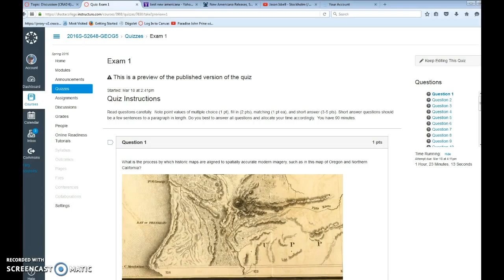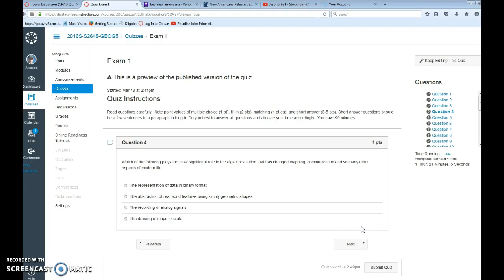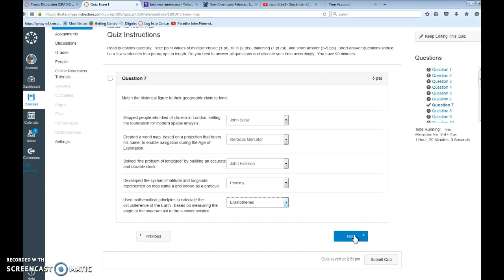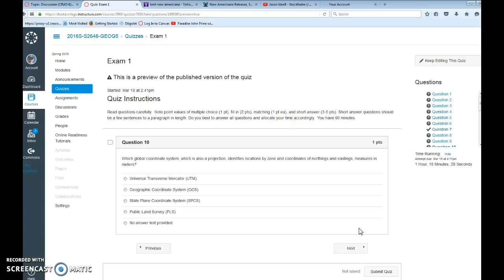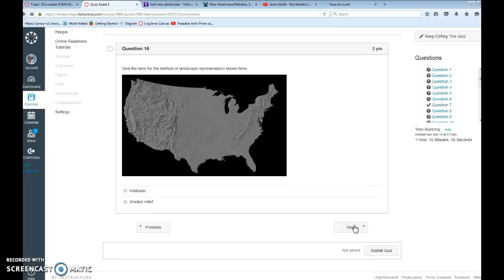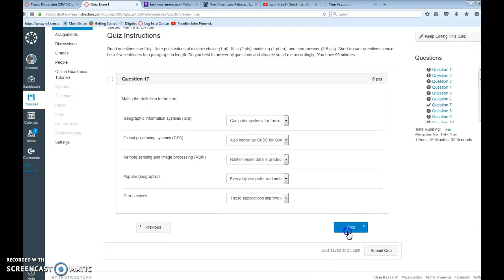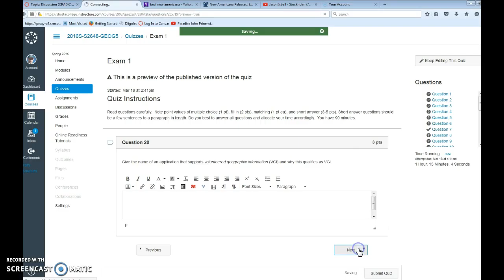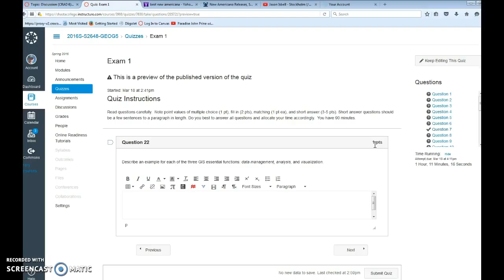GEOG 5 Exam 1 Review (Scollon)